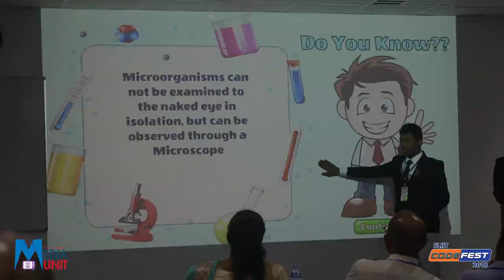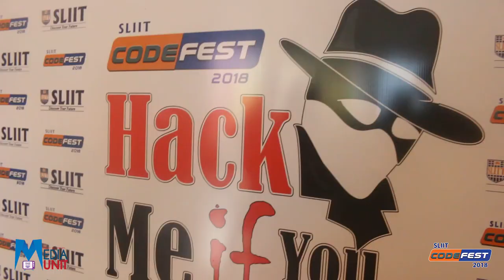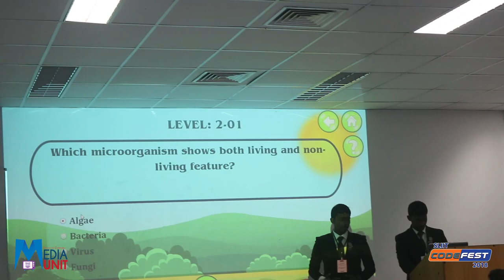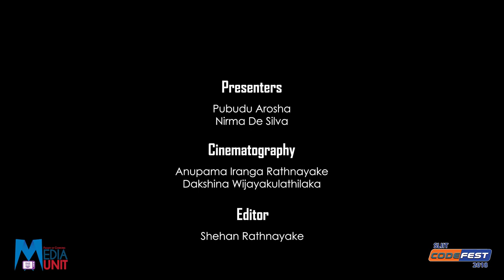SLIIT Codefest 2018 | Day 2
All footages appearing on this page are the exclusive property of the Faculty of Computing Media Crew | FCMC and are protected under the International Copyright laws. The footages may not be reproduced, copied, transmitted or manipulated without giving due courtesy to the Faculty of Computing Media Crew. Use of any footage as the basis for another cinematography concept or illustration (digital, artist rendering or alike) is a violation of the International Copyright laws. All footages are Copyrighted under FCMC 2018